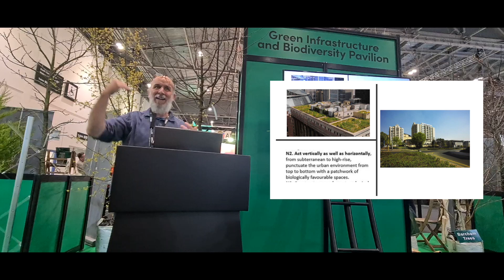Ian Boyd - Arc Biodiversity & Climate - Futurebuild 2022 - Beyond Net Gain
Biodiversity Net Gain… what does it mean and is 10% anywhere near enough to turn the tide on biodiversity loss before it's too late?

Ian Boyd was asked to join the TDAG programme in the Critical Infrastructure and Biodiversity Pavilion at industry event, Futurebuild 2022, to talk about how we can really make gains for biodiversity in the built environment.

With decades of experience in the field (and developments, infrastructure, landscapes, greenspaces, even a UNESCO Biosphere!) Ian Boyd takes the policy drivers around Biodiversity Net Gain as a starting point but more importantly, demonstrating practical and strategic actions you can take (right away!) to shape better places for wildlife and people.

Ian Boyd, Director, Arc Biodiversity & Climate